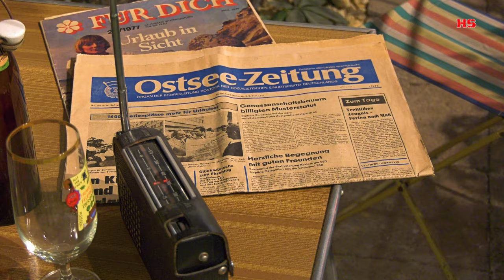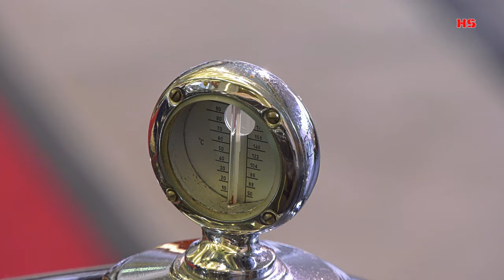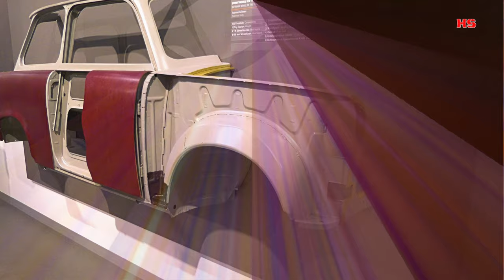"HORCH Museum" Teil 2 in UHD/4K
Dies ist die Fortsetzung des Ausfluges in die Automobile Vergangenheit.